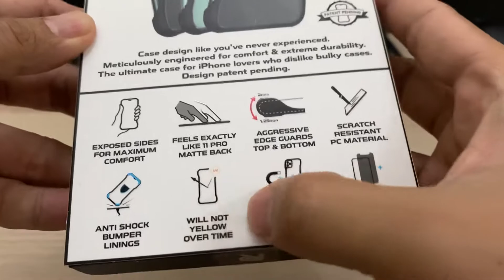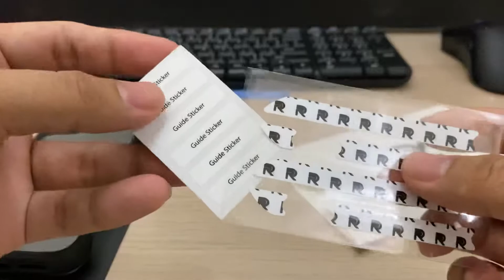Phone Rebel - Frosted Series Case for iPhone 11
Rebel case from EverythingApplePro
Frosted Edition

Here’s what you have inside the box:

-Case
-Screen protector + Guide stickers
-Set of side protector
-Cleaning clothes / Cleaning items